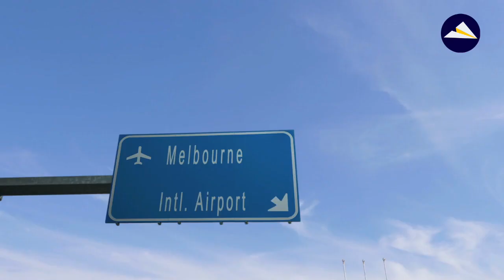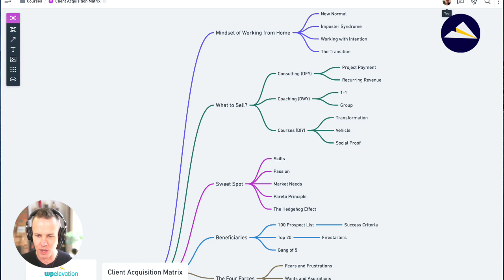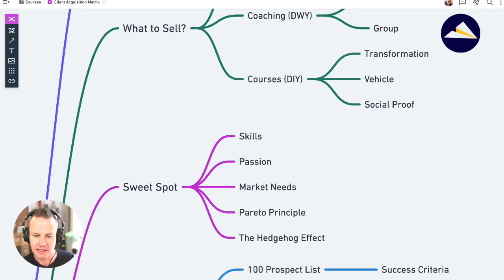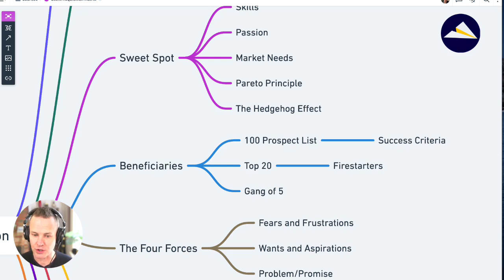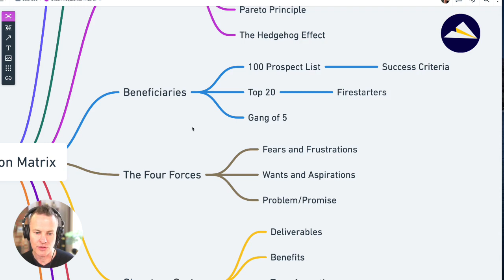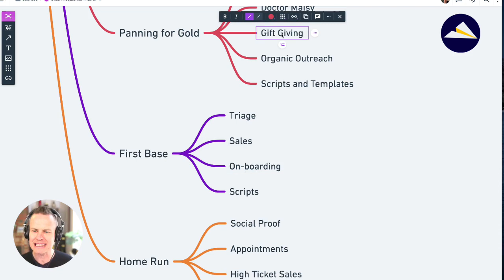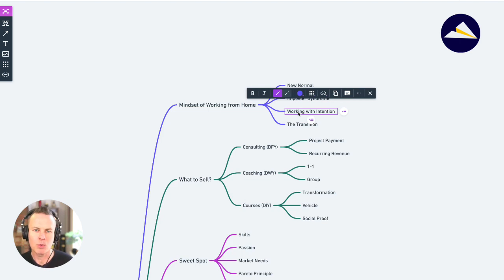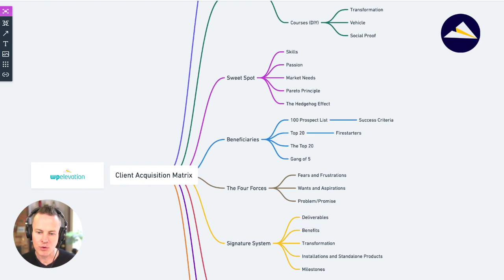The Complete Method for Winning Clients from Home [2020]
🎓 LIVE Training: The Complete Method for Winning Clients from Home.

Join in this free live training and discover the step-by-step method for winning clients from home even if you have no clients and have never done this before. If you're already running a business from home then this is like pouring fuel on the fire.

Here's what I'm going to cover:
• How to figure out exactly what services to offer so your business is profitable and enjoyable
• The different types of business models that are perfect for working from home
• How to find your first (or next) 5 clients
• The 4 forces that determine whether a client will buy or not and how to use these forces to your advantage
• How to get paid premium fees and make it impossible for anyone to compete with you
• How to get to "first base" with a new prospect and how to hit a home run
Plus I'll reveal the complete Winning Clients from Home Matrix that I've used myself and that thousands of my students have used to build profitable, enjoyable, flexible businesses from home.